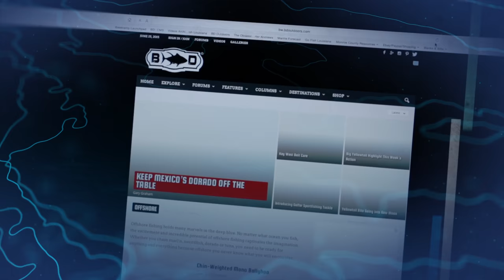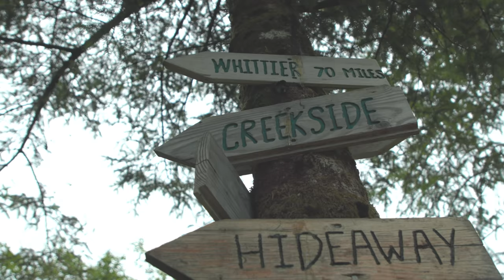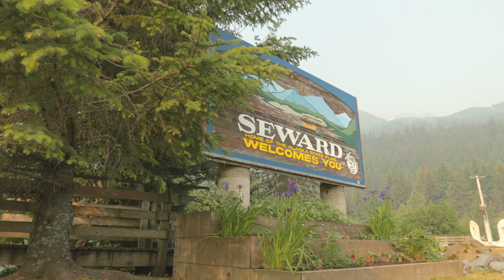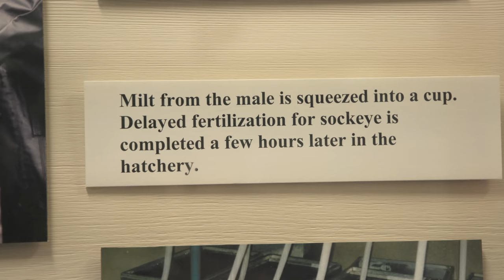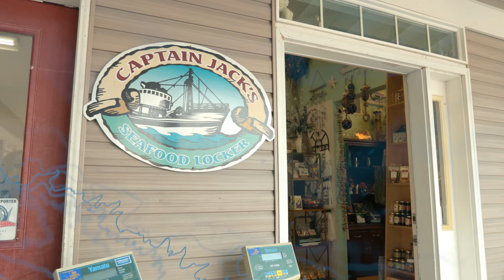Local Knowledge S4:E10 "'Midnight Sun' Part 2"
Amazing Alaska Fishing for Halibut, salmon and various rock fish.
The two part series continues as Rush and Ali continue to enjoy long days and great fishing as they immerse themselves in the Alaskan lifestyle and get to  know more than just the fishery.

Season 4 Episode 9 Midnight Sun Part 2

Produced by:
Michael Torbisco